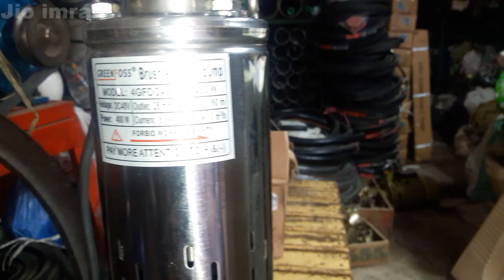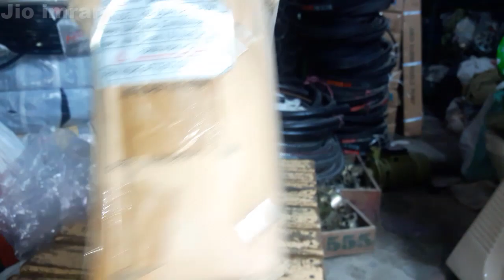Brush less screw solar dc water pump 400 watt dc 48-60 volt max head 60 m outlet 25 mm in urdu hindi